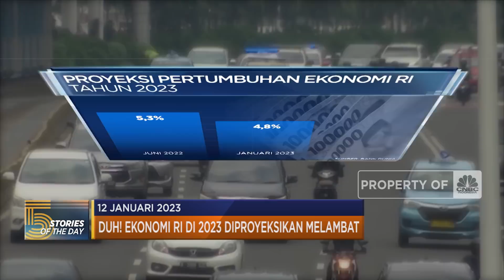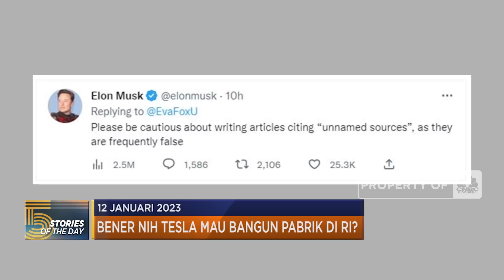Ekonomi RI Melambat Hingga Verily PHK 240 Karyawan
Biar Gak Nyesal, Kenali 3 Financial Red Flags Dalam Hubungan

Jakarta, CNBC Indonesia - Bank dunia mengeluarkan laporan terbaru terkait perekonomian global pada 2023 dan 2024 Indonesia diramal tidak resesi namun akan mengalami perlambatan ekonomi dibandingkan tahun lalu hingga anak usaha Alphabet Incorporated atau induk Google yang bergerak di bidang kesehatan, Verily berencana memangkas 15 persen karyawannya di 2023. Tindak pemutusan hubungan kerja atau PHK ini diperkirakan akan berdampak pada  sekitar 240 orang.